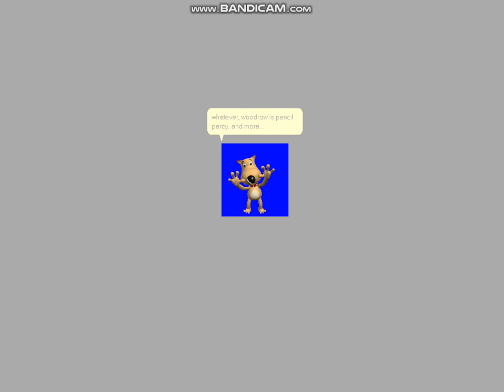Very Stupid Video 3: BIGGEST FIGHT AND ARGUMENT AGAIN!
contains swearing, bad words, nonsense things, deceptive scams, arguments etc.